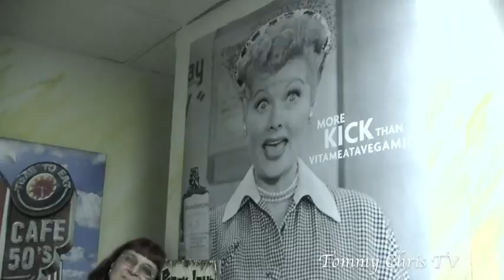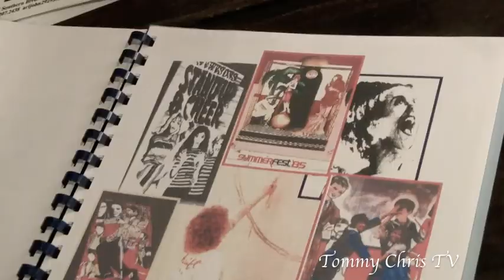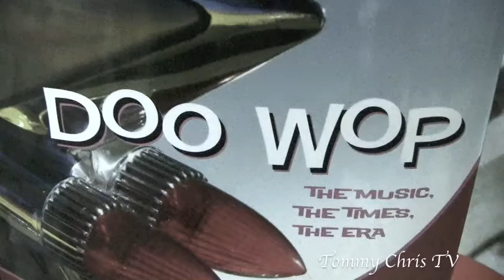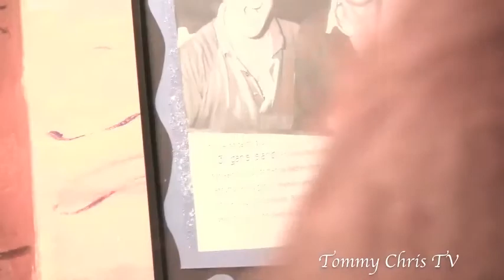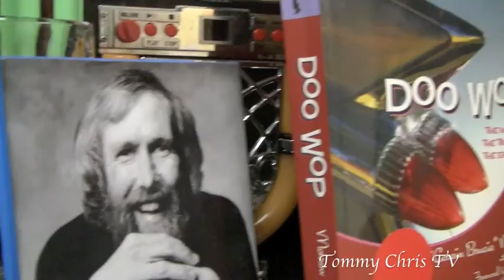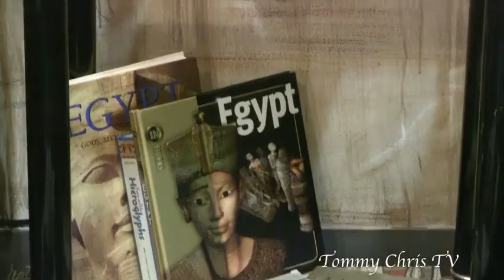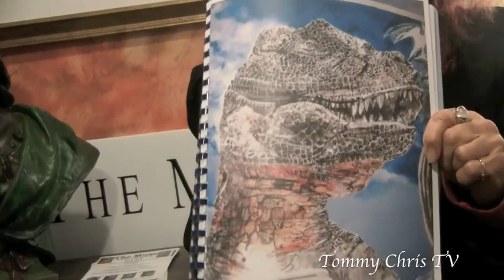Tommy Chris TV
TC welcomes Visual Artist Pammy John for an interview and tour of the Art of the Muse.